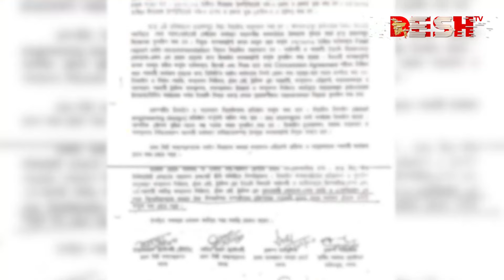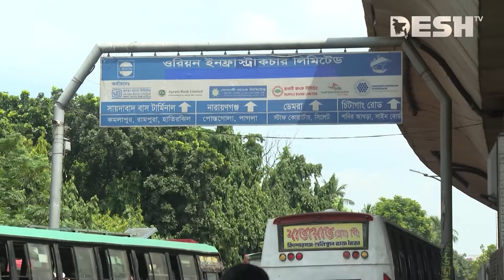হানিফ ফ্লাইওভার থেকে বছরে ৭০০ কোটি টাকা হাতিয়ে নিচ্ছে ওরিয়ন গ্রুপ | Orion Group | News | Desh TV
»» Office Address:
42, Shaheed Sangbadik Selina Parveen Sarak, Malibag 1217 Dhaka, Dhaka Division, Bangladesh